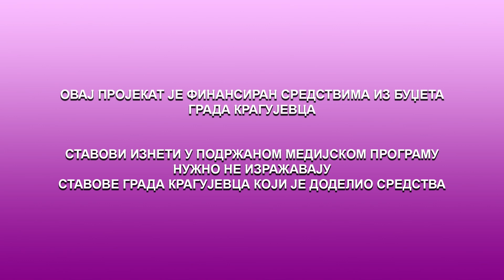Prava su nam ista 08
Ovaj program je prilagođen osobama oštećenog sluha. Ako se titl ne uključi, kliknite na CC
Ovaj projekat je sufinansiran sredstvima grada Kragujevca. Stavovi izneti u navedenom medijskom projektu ne odražavaju nužno stavove davaoca sredstava.